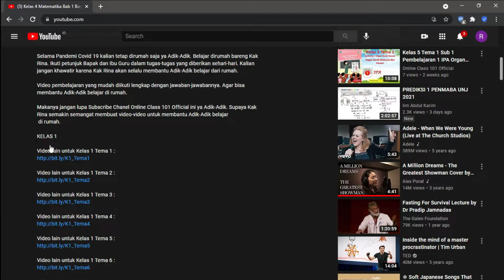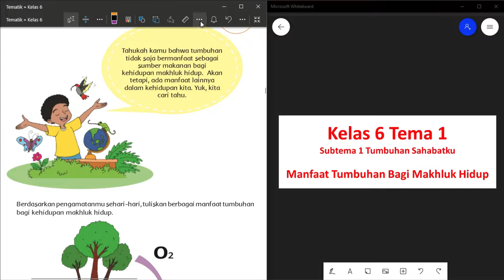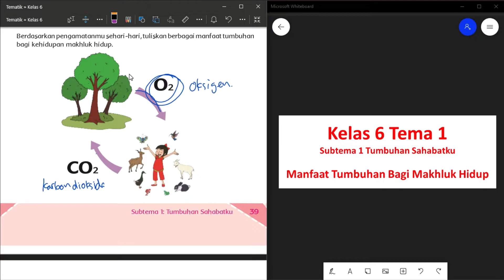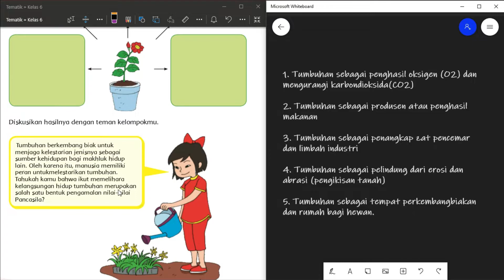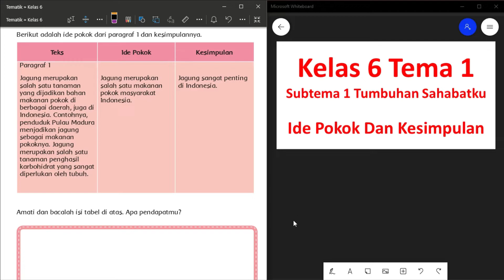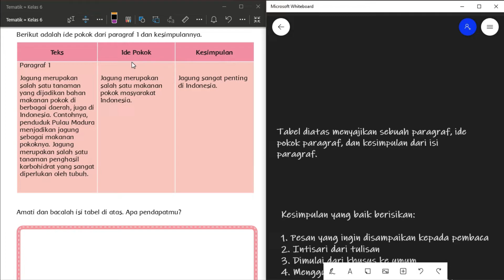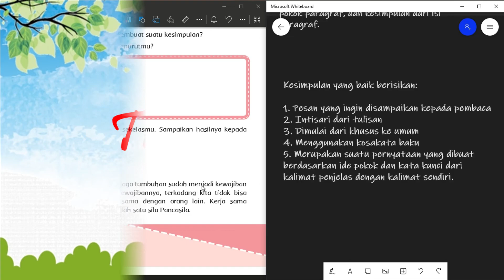Kelas 6 Tema 1 Sub 1 Pembelajaran 4 B Indonesia Ide Pokok Dan Kesimpulan Hal 39 - 42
Kali ini kita akan membahas pelajaran Kelas 6 Tema 1 Sub 1 Pembelajaran 4 B Indonesia Ide Pokok Dan Kesimpulan Hal 39 - 42

 di rumah.

KELAS 1

KELAS 2

KELAS 3